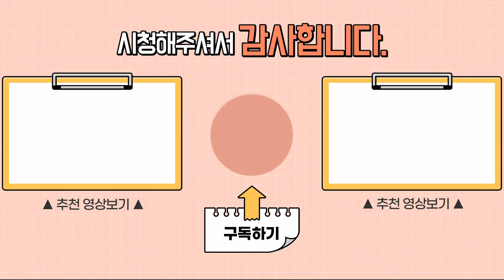플로어타임과 사회적 관계 형성1 : 정서발달 1~2단계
(영상 내 영상 교육자료▼)
정회원은 플로어타임 홈스쿨 또는 한국플로어타임센터 이용자에 한함을 양해부탁드립니다.*

닥터 토마토의 자연주의 정신의학
Dr.tomato의 natural medicine for mental health & Development

▶ i-tomato
*skyfe : itomato

안녕하세요.

이번 시간부터 하나하나의 DIR 발달 단계에 대해서 이야기 해보도록 하겠습니다.

가장 먼저 1단계 발달 영향입니다.

가장 기본적인 단계의 발달이고

이후 발달 단계를 이루기 위한 필수적인 조건, 바탕이 되는 기본 발달 단계라고 할 수 있습니다.

사실 아이들이 출생 직후부터 발달하기 시작하는 역량인데

이 시기를 우리는 감각이 발달하고 움직임이 조절되는 시기라고 말합니다.

엄마 품에 안겨 있는 아이가 웃고

열 달 동안 엄마 뱃속에서 익숙해진 엄마 냄새를 기억하고 안도감을 느낀다면

발달 역량이 정확하게 제대로 구현이 되고 있다고 볼 수 있겠습니다.

이렇게 아이들은 익숙한 냄새에 안도감을 느끼고

동시에 자신이 처음 만나는 정보를 시시각각으로 받아들이면서 저장할 수도 있습니다.

아이들은 태어난 순간부터 세상을 느끼고

자신을 둘러싼 이 세상 안에서, 주변 환경 안에서 자기를 조절하는 능력을 배우는 것입니다.

아이가 10개월 동안 있던 엄마 뱃속은 정말 바깥 세상과는 완전히 다른 거죠.

처음 맞이하는 세상에서 자신을 맞춰내지 못한다면

아이는 지속적으로 불안해하고 또 적응하지 못할 것입니다.

자신을 세상과 맞춰서 조절해내는 능력이

바로 세상 안에서 나의 존재를 인식하는 것의 시작이고

나를 둘러싼 환경과 어떤 주변에 자극,

가장 기본적인 사회적 상호작용을 만들어 낼 수 있는 기본적인 토대가 되는 것입니다.

사회적으로 소통하는 법을 배우기 위해서

아이들은 자기를 인식하고 또 집중하고, 각성 상태를 유지하고

타인의 경험이나 어떤 보고, 냄새 맡고, 만지고 맛보는 것으로부터

여러가지 움직이는 방식에 이르기까지

자신이 인지하는 정보를 적극적으로 받아들여야 할 필요가 있겠죠.

그래서 1단계 발달 역량을 이루는 아이들은

너무 과도하게 정보를 받거나 과도하게 처리를 하거나

또는 너무 둔하지 않아야 되고,

정보를 있는 그대로 받아들일 수도 있어야 하고요.

그리고 아이들이 받는 여러가지 감각적 자극에 대해서

계속 나를 잘 조절된 상태로 유지 시켜야만 할 필요가 있습니다.

그래야 어떤 상황에서도 두려워하고 이렇게 위축되지도 않고,

긴장하지도 않고, 상호작용을 즐길 수도 있고

자신이 편안하고 즐겁게 느끼는 주변 사람이나 환경에 제대로 반응할 수도 있을 것입니다.

그리고 이런 것들을 오랫동안 내가 지속적으로 즐길 수도 있을 것 같습니다.

그런데 만약에 자신이 받아들이는 주변 환경의 자극이라든가

자신이 받는 어떤 감각적 자극이 본인에게 불편하고

이것이 상황이 많지 않다면, 아이는 전혀 다르게 감각을 의식을 할 것이고

주변 환경에 반응하는 것도 전혀 다르게 반응을 할 것입니다.

아이가 자신에게 주어진 정보 처리가 잘 되고 이 상황을 잘 인식을 한다면

더 깊은 관계로 자신을 돌봐 주는 어떤 양육자.

즉, 부모님 엄마나 아빠를 향해서 더 애정 어린 표현을 하게 되고

그로 인해서 양육자와 애착 관계라는 것을 만들어 낼 수 있게 되는 것입니다.

사실 아이들이 엄마나 아빠를 알아보기 시작하면서

엄마, 아빠와 떨어지지 않으려고 하고 엄마를 찾고, 엄마가 없으면 울고

다시 안아주면 안정을 찾고 하는 것이 바로 메커니즘인 거죠.

그렇게 되면 엄마, 아빠는 더욱 더 아이에게 애정을 갖게 됩니다.

이 단계의 발달에 문제가 생기게 되면 사실 가장 영향을 받게 되는 것이

바로 아동의 조절 능력 입니다.

이 조절 능력이라는 것은 주변 상황에 맞게 나를 맞추는 능력인데요.

주의가 시끄러우면 시끄럽게 느끼고

누가 나를 부르면 그 소리에 느끼고 반응하고 하는 것이죠.

이건 처음에는 의식적으로 컨트롤 되는 것이 아닙니다.

마치 우리가 굉장히 더울 때

우리 몸에서 땀이 자동적으로 배출되는 것처럼

신체가 스스로 온도 조절하는 것처럼

신경계가 자율적으로 반응하는 과정입니다.

그래서 이 부분은 아동의 감각 처리와 가장 관련이 높습니다.

보고, 듣고, 느끼는 과정에서 아이가 세상을 인식하고 거기에 스스로를 맞춰내는 능력입니다.

이 조절 능력이 바로 부모님, 양육자와 아이 사이의 관계에서 동시에 영향을 줄 수 있습니다.

예들 들면, 어떤 소리나 엄마, 아빠와의 어떤 접촉에 굉장히 민감한 아이가 있다고 한번 가정을 해볼 때

엄마, 아빠가 포옹하거나 노래를 불러줘도 좋아하지 않을 수가 있습니다.

아이가 그것을 소음이라고 생각하거나

자신을 이렇게 안아 주는 어떤 그런 감촉을 너무 답답하게 느끼거나 싫어할 경우에,

그리고 엄마, 아빠가 이름을 막 불러 줄 때 잘 들리지도 않을 수도 있고

또는 이것이 소음처럼 본인에게 공포스럽게 들릴 수도 있습니다.

만약 이런 경우에, 아이는 주변 상황을 이해할 수가 없고

심지어는 이것을 더 고통스럽게 느낄 수도 있습니다.

소리나 접촉 이런 것과 마찬가지로

어떤 경우에는 아이들이 시각 입력에 관계된 문제 때문에

타인의 얼굴을 잘 인식하지 못하는 경우도 있습니다.

이렇게 되면 부모는 아이가 날 싫어하나? 라고 생각하거나

얘는 혼자 있는 걸 좋아하나 보다. 이렇게 생각하고

아이와의 상호작용을 더 이상 시도하지 않을 수도 있습니다.

사실 많은 경우에 부모와 아이의 사이의 어떤 기질과 성격이 딱 맞아떨어지지 않을 때도 있습니다.

기질이나 성격은 발달 단계에서 상호작용을 끌어내는데 굉장히 중요한 역할을 하기도 합니다. (생략)